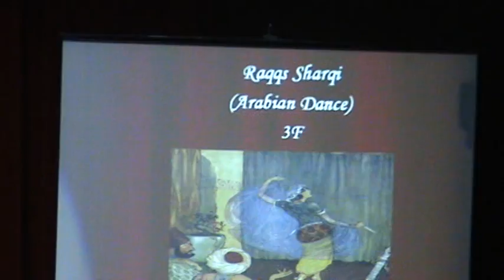My daughter's dance in Global Indian school Singapore 2009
My daughter Shashvitha did her 3rd in the GIIS (Global Indian International School) Singapore where she participated in a dance for her school day function with students of her class. The name of the dance is Raqqs Sharqi a type of Arabian dance. Here's the video. but the highlight is.. I could not identify my daughter in the group and kept my focus on her friend ...